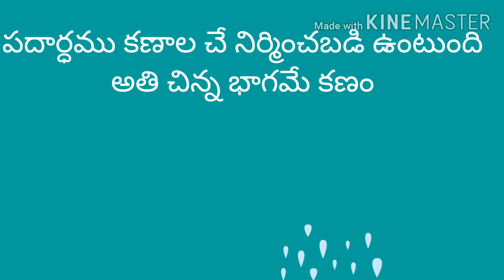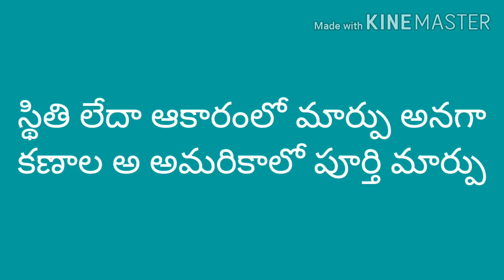Matter around us, ZPHS Gowdavally